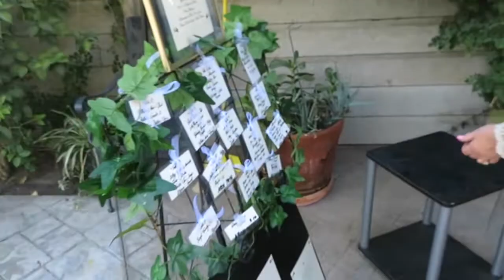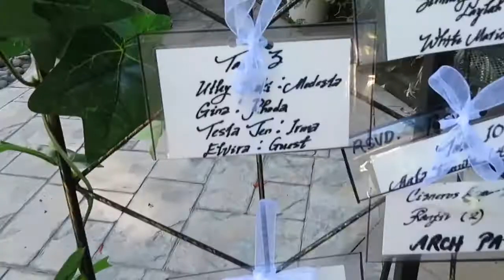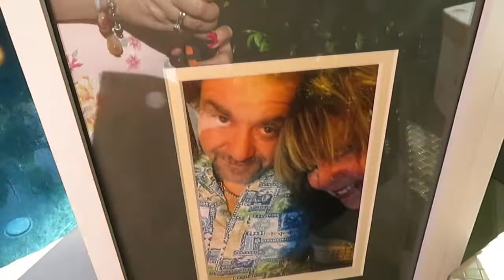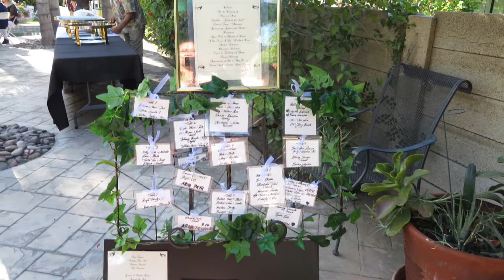Our Friends Wedding 👰🤵Party’s [ Alex and Mario ]